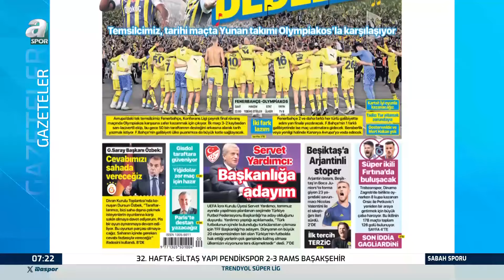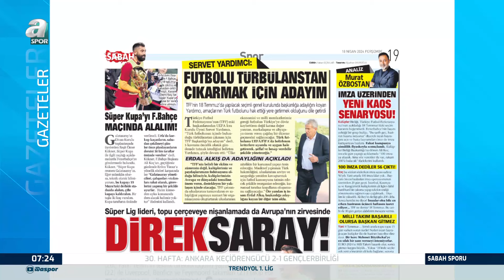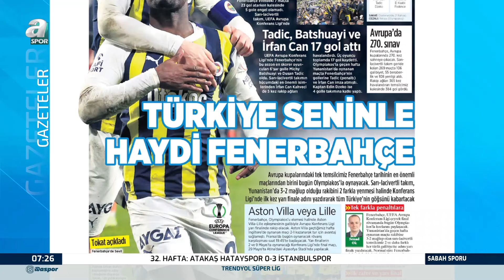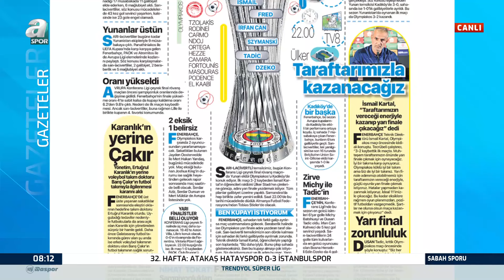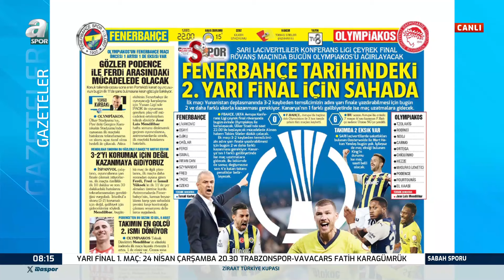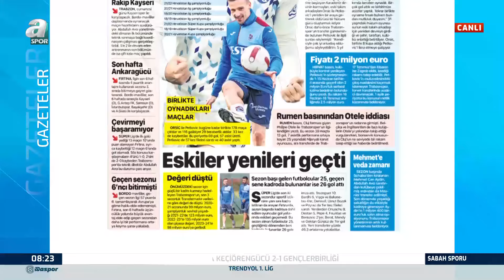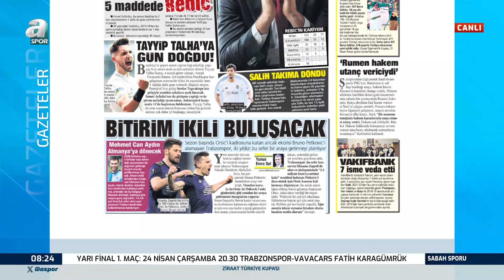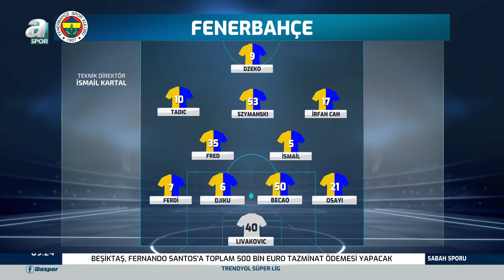Mahmut Alpaslan: "Fenerbahçe Üstün Bir Takım Ama Bunu Sözleriyle De Belli Etmeli!" / A Spor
Mahmut Alpaslan: "Fenerbahçe Üstün Bir Takım Ama Bunu Sözleriyle De Belli Etmeli!" / A Spor / Sabah Sporu Full Bölüm / 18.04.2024